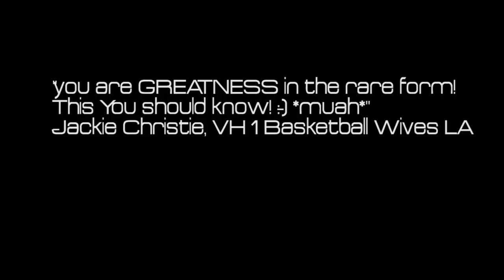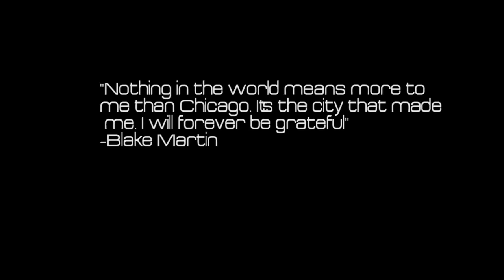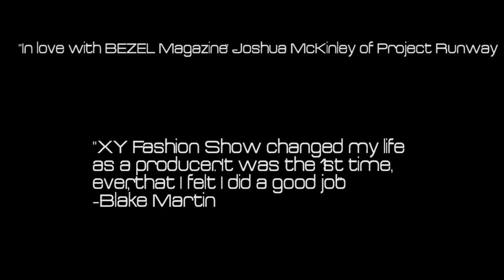"Thru Bleek and Beauty.. I am Blake"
A flash back on the last 4 years of Blake Martin Productions.

This is a reel of my work thus far there's so much more to come!!!